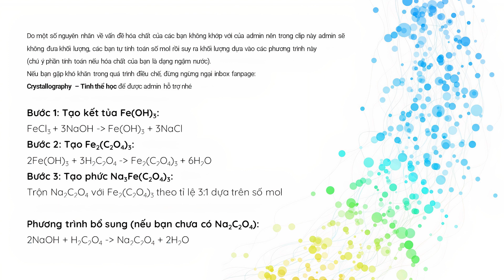HD #16: Điều chế phức Natri Ferrioxalate nuôi tinh thể | HCRT - Tinh thể học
Điều chế phức Natri Ferrioxalate nuôi tinh thể | HCRT - Tinh thể học

TẤT TẦN TẬT về Mạng xã hội và Sản phẩm của HCRT:
(nhấp vào link trên để vào Fanpage, Group, Tiktok, Instagram, Shopee của HCRT nhé)

DONATE cho tụi mình nếu bạn yêu thích và ủng hộ các hoạt động của HCRT nhé :))
MOMO: 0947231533 (Trần Minh Thuận)

Cửa hàng SHOPEE của HCRT chuyên bán NGUYÊN LIỆU và DỤNG CỤ NUÔI TINH THỂ

SẢN PHẨM MÀ TỤI MÌNH TIN DÙNG:
➥ BỘ NUÔI TINH THỂ kèm mầm, dụng cụ, hướng dẫn sử dụng

© Bản quyền thuộc về HCRT – Nhóm Nghiên cứu Tinh thể TP.HCM
© Copyright by HCRT – Nhóm Nghiên cứu Tinh thể TP.HCM